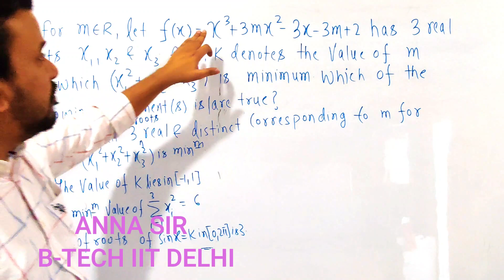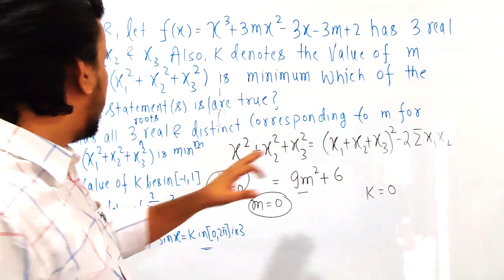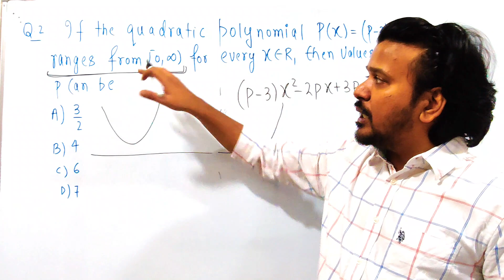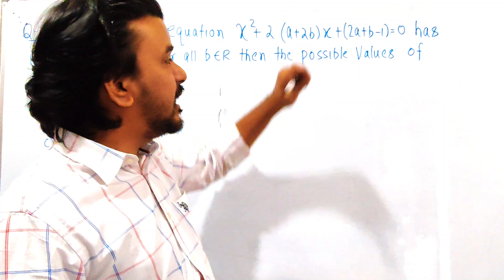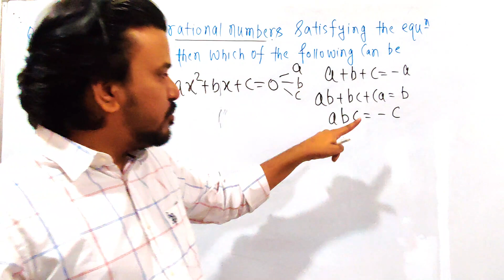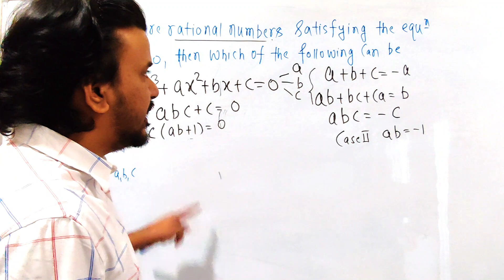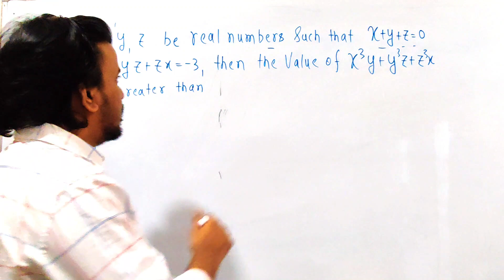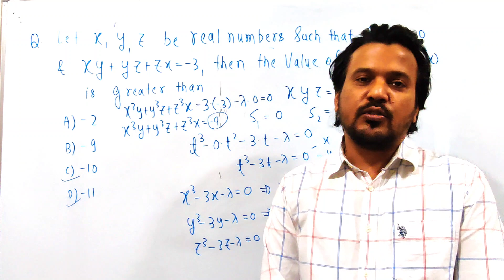|REVISION OF QUADRATIC EQUATION| PART-2|ANNA SIR|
In this video ANNA SIR is helping students in revision of quadratic equation through multiple correct problems and also discussing the philosphy of multiple correct problems as most of students fear taking multiple choice question in test. ANNA sir is a very popular mentor for IIT JEE preparation in Kota and Star Educator at Unacademy. He is director of nucleus education and HOD of Maths. Under his mentorship students have secured AIR 1,2,3,6,8,10 and many more in top 100 and top 1000 and many more selctions. He is author of two books Thomas calculus and problem and solutions of algebra.